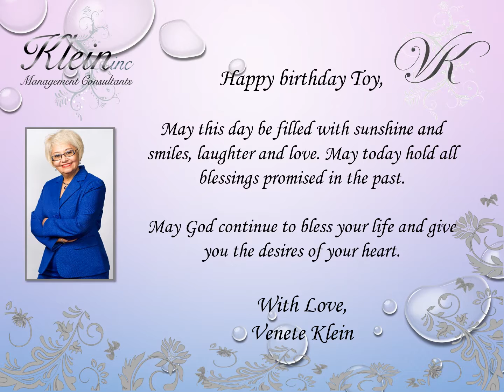Happy Birthday Toy